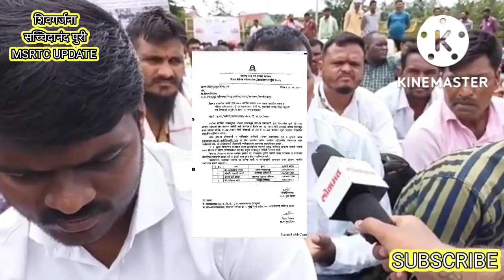सरळ सेवा भरती प्रक्रिया २०१९ मधील पात्र उमेदवारांना अआनंदाची बातमी.दि०४/१०/२२ ला देनार नियूक्ती पत्र